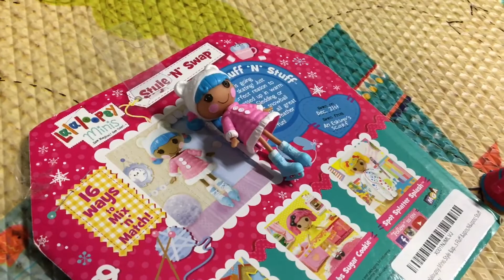Unboxing Lalaloopsy Minis | Mittens Fluff 'n' Stuff | Style ‘N’ Swap and Princess!!!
Lalaloopsy Minis Dolls Collection of Mittens Fluff 'n' Stuff | Style 'N' Swap and Princess.  16 ways to Mix 'n' Match.